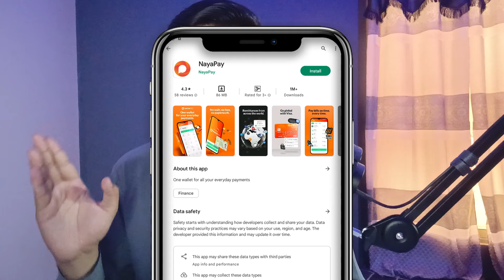Top 4 Ways To Get Free Master/Visa Card In Pakistan 2023 || How To Get Free Debit Card In Pakistan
In this tutorial i have Top 4 Ways To Get Free Master/Visa Card In Pakistan 2023. How To Get Free Debit Card In Pakistan. You Will get the answer of question how to get free master card/how to get free visa card in Pakistan.

Are you looking for ways to get a free Visa card or Master card in Pakistan? If so, you're in luck! In this video, we will guide you through the top 4 methods to acquire a free debit card in Pakistan in 2023.

The first option we will explore is obtaining a free virtual Visa card. Virtual cards have become increasingly popular due to their convenience and security. With a virtual Visa card, you can make online purchases, handle international transactions, and enjoy a hassle-free payment experience. Say goodbye to the worries of carrying physical cards or misplacing them.

Additionally, we will discuss the process of getting a free Master card. Master cards offer a wide range of benefits and are widely accepted around the world. You'll learn how to acquire a free Master card in Pakistan without any complex procedures or hefty fees.

Throughout the video, we will cover important aspects such as the difference between Visa and Master cards, the steps to obtain a free debit card in Pakistan, and valuable tips to ensure a smooth experience. Whether you're interested in a virtual Visa card or a Master card, this video has got you covered.

To give you a better understanding, we have included several relevant tags in this video, including "free visa card," "Master card," "how to get a free visa card," "virtual Visa card," "free debit card," and many more. These tags will help you navigate and find the information you need easily.

Don't miss out on the opportunity to get a free debit card in Pakistan! Watch this video now and discover the top 4 ways to obtain a free Master/Visa card in Pakistan in 2023. Take control of your financial transactions and enjoy the convenience of a free virtual credit card.